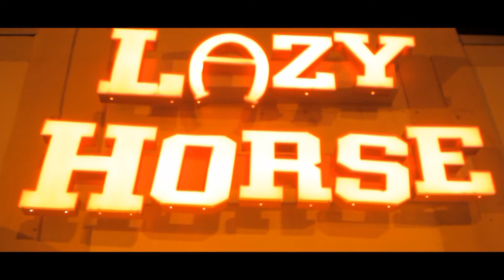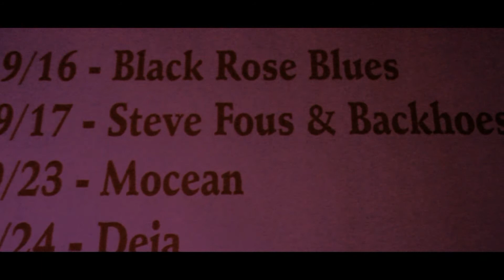Steve Forss and the Backhoes (Melissa)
Recording of a co-worker and his band, Steve Forss and the Backhoes singing "Melissa" originally performed by the Allman Brothers.